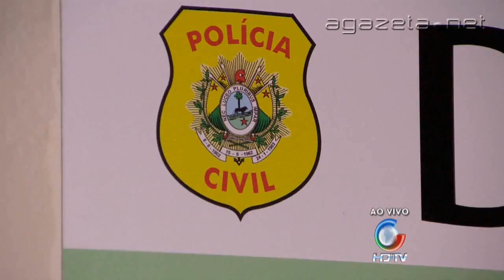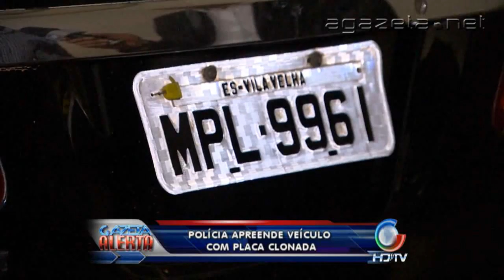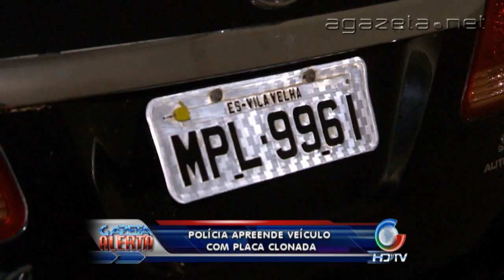Policia apreende veiculo com placa clonada 29 10 2013